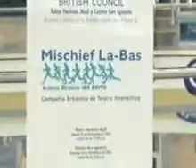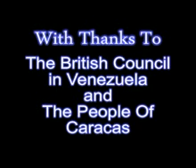Mischief La-Bas - Visit Venezuela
Mischief La-Bas in Caracas